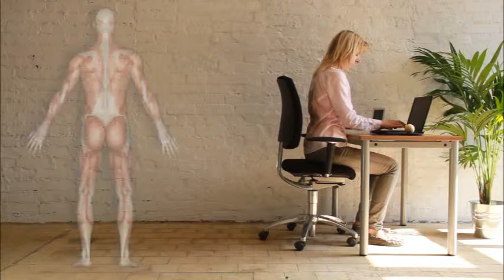wesp sei stark